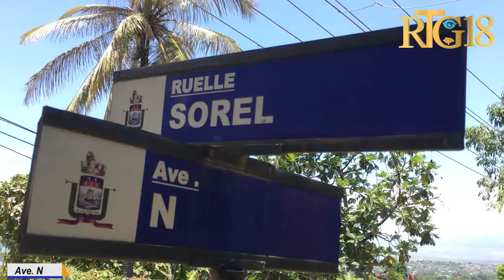Travay Ministè travo piblik ap reyalize nan Avni N, Pòtoprens